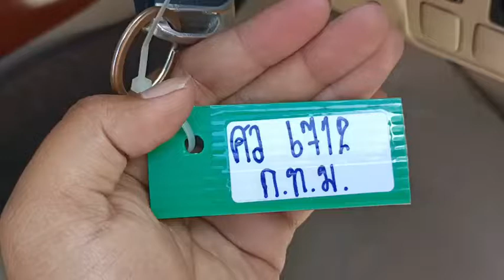6712 fortuner silver 15/11/2022